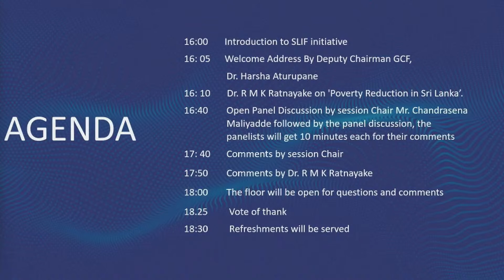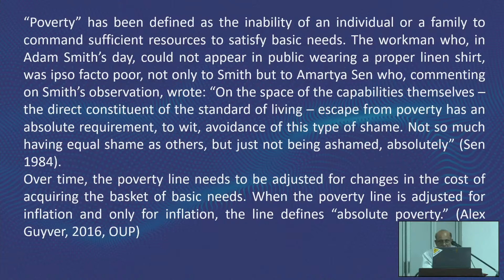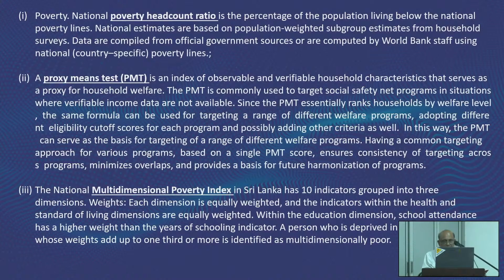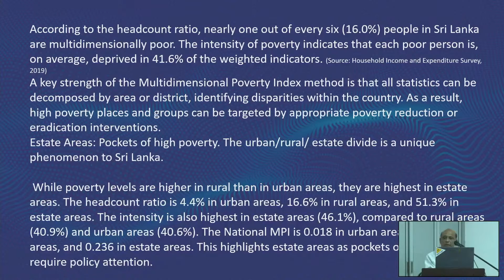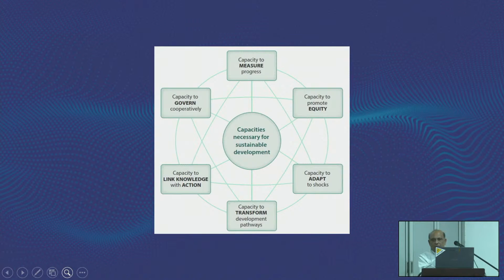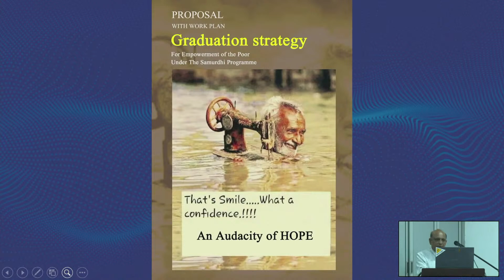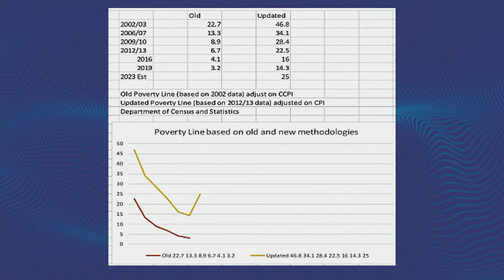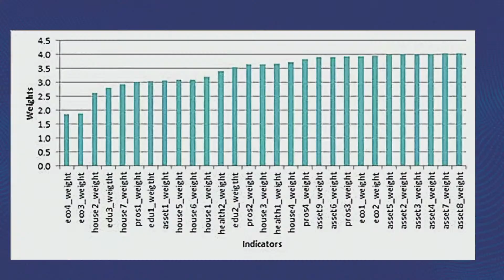PUBLIC FORUM ON POVERTY REDUCTION BY DR.R M K RATNAYAKE